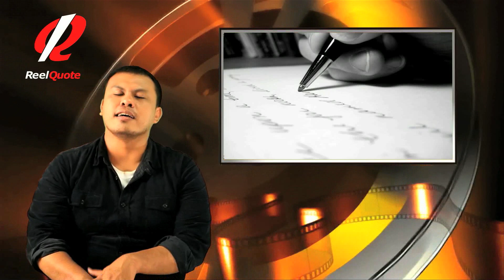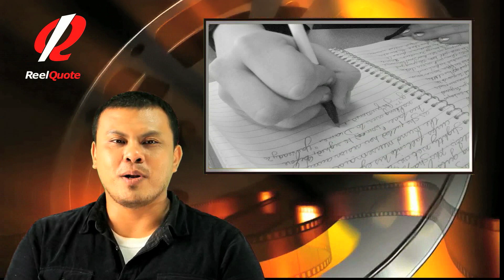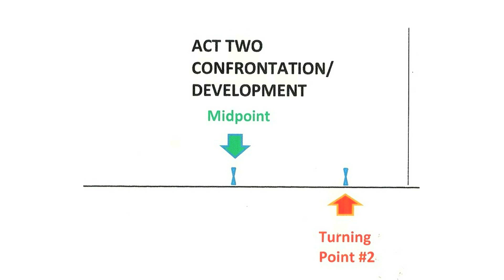Tutorial Film Indonesia - Joko Anwar - Eps 1: Proses Penulisan Sebuah Skenario - Reel Quote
Writer/Director Joko Anwar membagi tips dan tricks menulis skenario film mulai dari mencari inspirasi di halte bis hingga jurus jitu membuat skenario yang bisa memikat penonton. Be warned. He's funny.